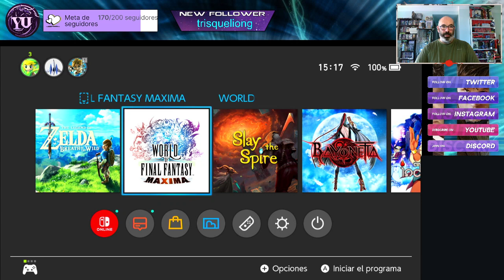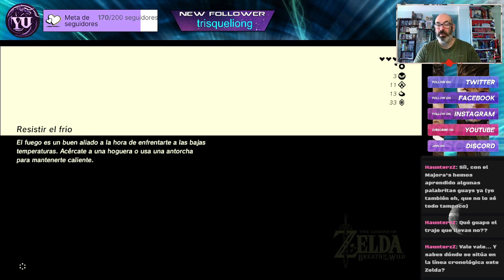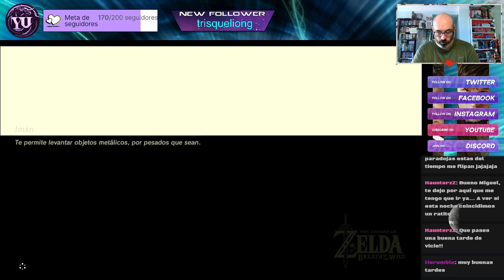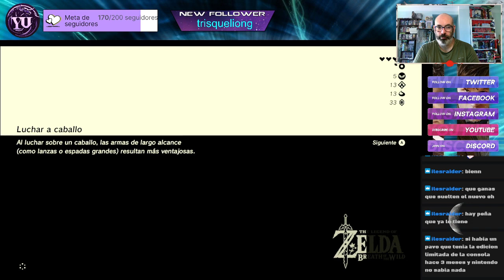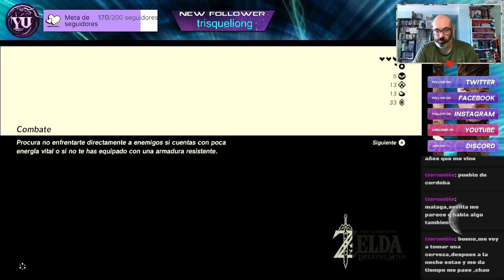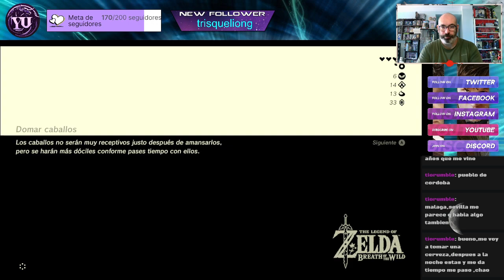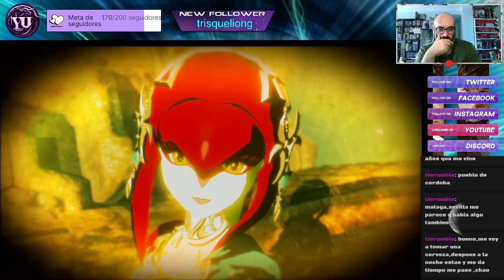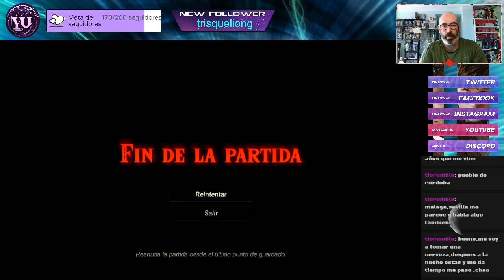The legend of zelda breath of the wild episodio 7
Link se encuentra con el primer centaleón.